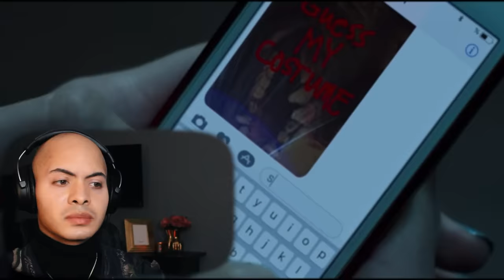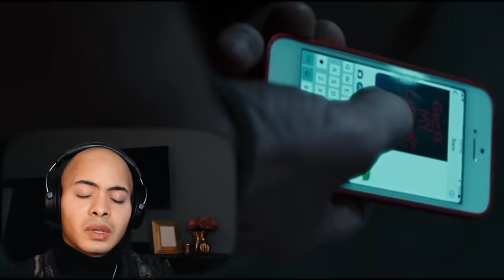First Time Watching **HAUNT** (REACTION)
THIS IS MY LAST MOVIE REACTION EVER! (jk boo, jk)